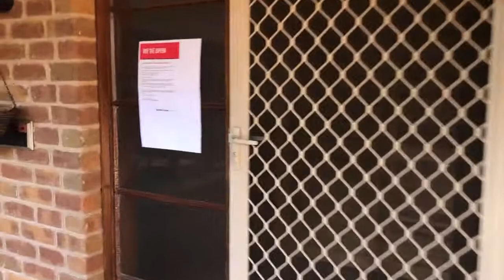16 Howell Drive, Berwick, Vic 3806